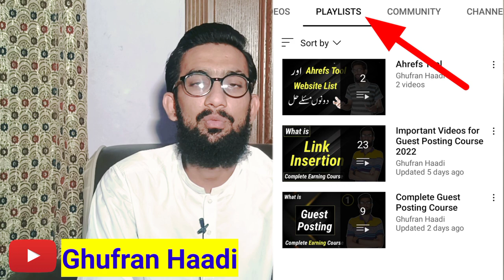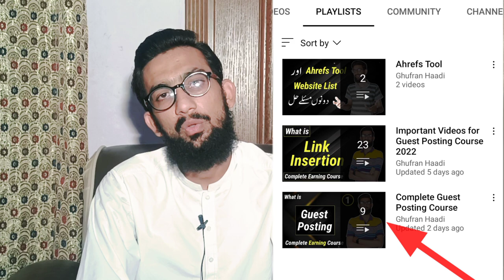My Contact Number & One Request for Everyone || Guest Posting Course 2022